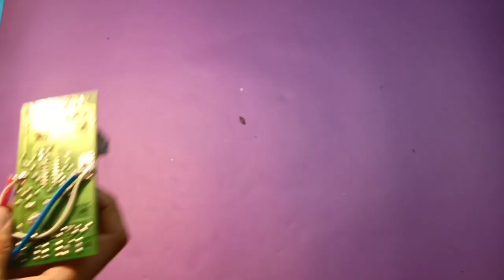How To Make Fully Automatic Inverter||With Battery Charging Protection|| Brothers Experiment Assam